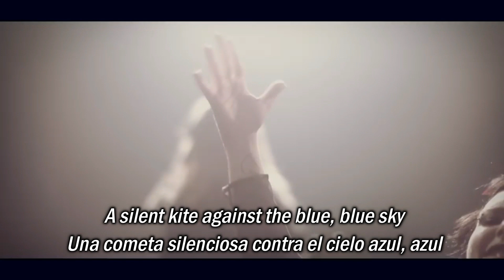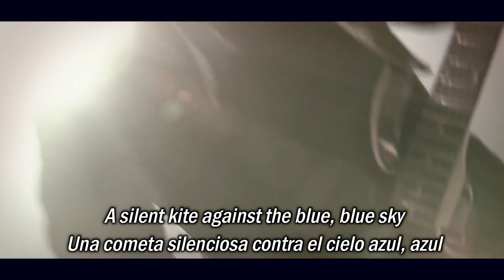Nightwish Storytime © HD Subtitulado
Storytime, uno de los temas que más puede recordar a los antiguos discos de la banda y uno de los mejores de este nuevo trabajo, donde nos encontramos el ya clásico juego entre las partes orquestales y las más contundentes, acompañadas de uno de esos estribillos de los que se quedan en la cabeza con una sorprendente facilidad.
Storytime, que es el primer sencillo, y en el que ya entra Olzon a hacerse cargo de las vocales y los coros si bien alterna los mismos con Hietala, Storytimees como una especie de “presentacion” que hace el hombre de sí mismo, evidentemente es el narrador, nos va a contar su historia y sus motivos para regresar a su infancia, la melodía tiene muchas referencias a míticos personajes infatiles, especialmente Alicia y Peter Pan.

Artista: NIGHTWISH
Álbum: IMAGINAERUM
Estilo: Symphonic Gothic Metal
Fecha: 30 de Noviembre de 2012
Sello: Nuclear Blast Records
Nota: 9,5/10